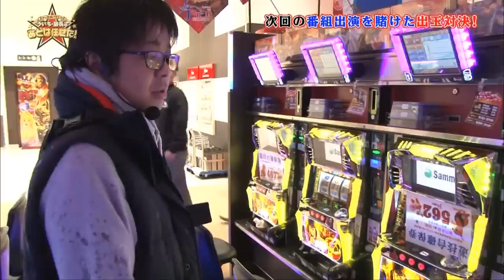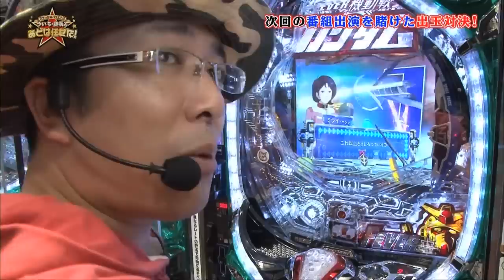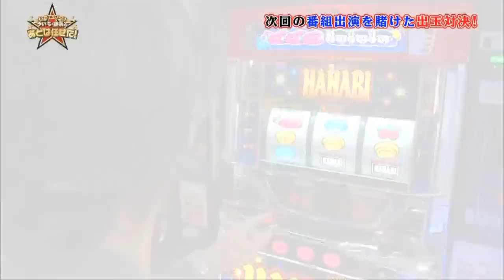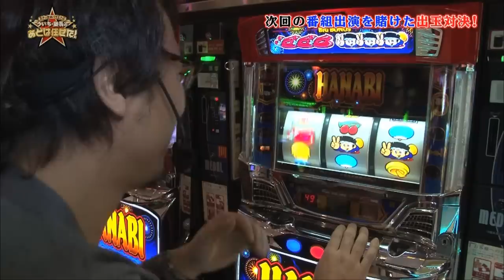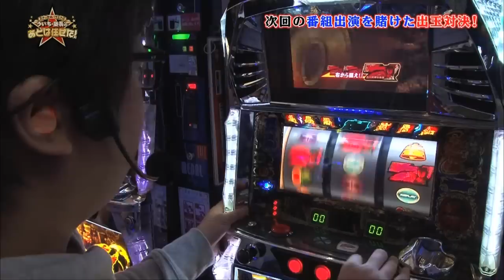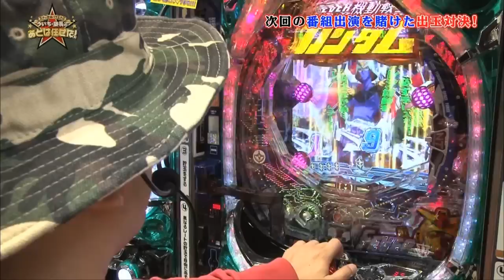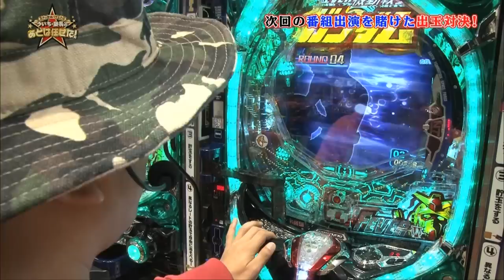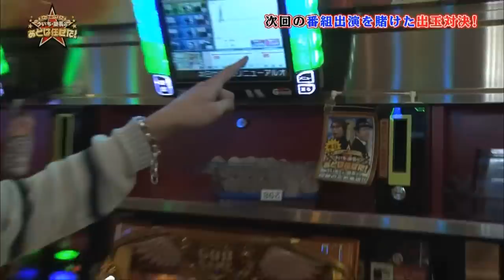【生か死か！番組出演を勝ち取れ！】スター発掘バラエティ！ういち・塾長のあとは任せた！ #069【パチスロ】【北斗の拳転生】【ハナビ】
‹番組内容›
スター発掘バラエティ！ういち・塾長のあとは任せた！ #069
次回の番組出演を賭けた出玉対決　前半戦の前編！

出演
ういち　塾長
諸積ゲンズブール　鈴虫君　八百屋コカツ　オモダミンC
サイトセブンTV PREMIUM